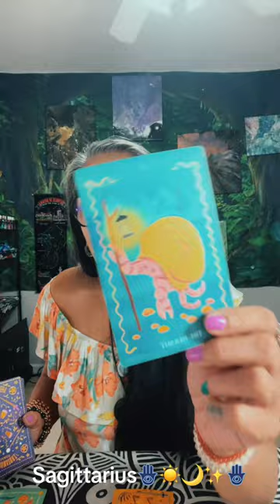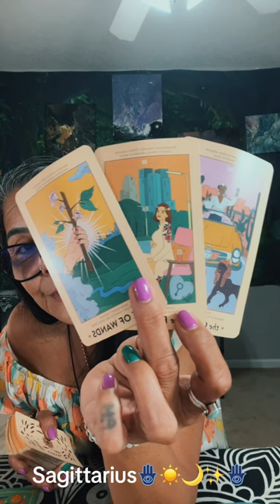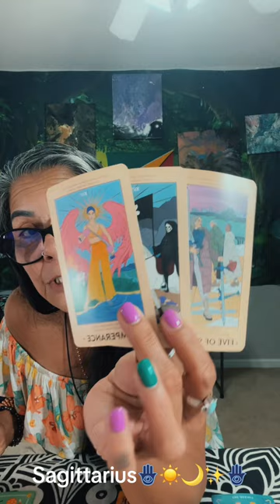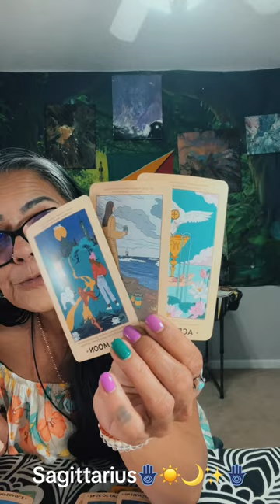Sagittarius🪬☀️🌙✨🧿 Ups & Downs 5-9 September 2023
***Hi Darlings,